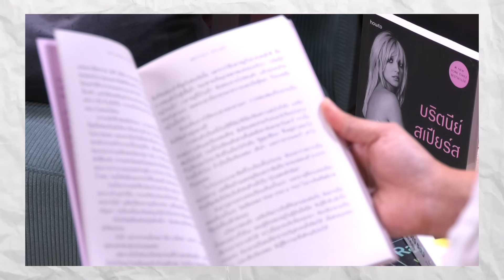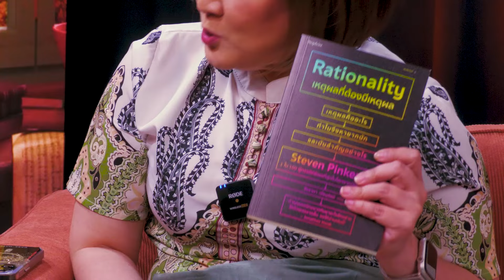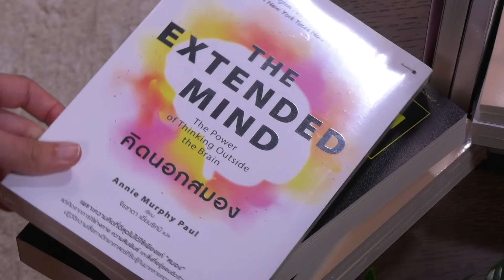เมื่อนักข่าวสวมบทนักแปล กับ จีรชาตา เอี่ยมรัศมี | The Inspirer EP.05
"The Inspirer กับ เก้า พงศธัช" ชวนเจาะลึกเบื้องหลังความสำเร็จของคนในวงการต่าง ๆ และจุดประกายแรงบันดาลใจในการทำงาน

EP.5 คุยกับคุณจีรชาตา เอี่ยมรัศมี หัวหน้าผู้ประกาศข่าวไทยพีบีเอส กับอีกหนึ่งบทบาทที่ไม่มีใครเคยรู้

จุดประกายแรงบันดาลใจใน The Inspirer กับ เก้า พงศธัช ทาง Facebook และ YouTube ของทันโลก กับ Thai PBS และ ThaiPBS ทุกวันเสาร์ที่ 1 และ 3 ของเดือน เวลา 19.30 น. เป็นต้นไป